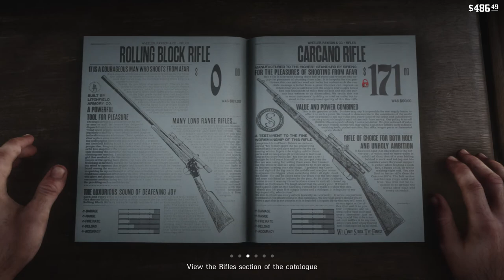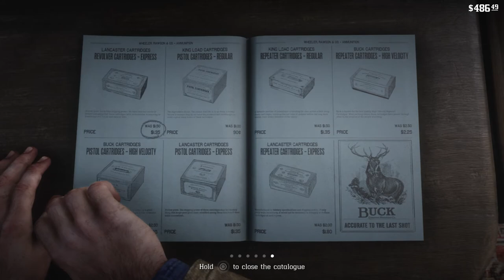RED DEAD REDEMPTION 2 | The Sheep and the Goats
Red Dead Redemption 2 THe Sheep and the Goats is focuses on Arthur and John Marston.
The Sheep and the Goats has you first go out with John Marston to herd some animals to sell for a profit.
Arthur Morgan and John Marston use this time to discuss the gang and upcoming opportunities.
Once you return into Valentine you meet up with Dutch for a drink and an ensuing gun fight breaks out.
The Sheep and the Goats is one of the final missions of Chapter 2 in Red Dead Redemption 2.
This gameplay of Red Dead Redemption 2 The Sheep and the Goats will include a step by step guide of how to complete the campaign mission.